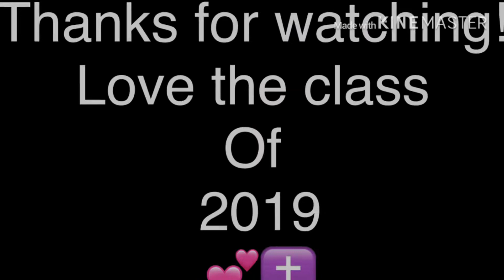2019 senior trip 💕✝️☀️